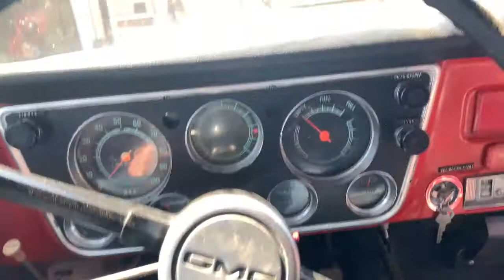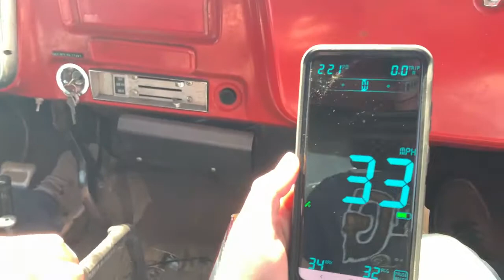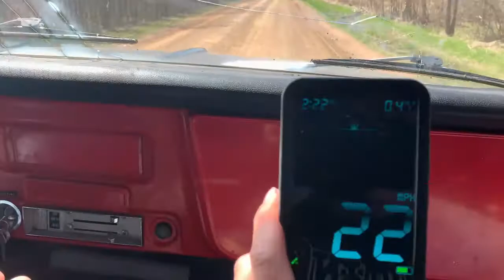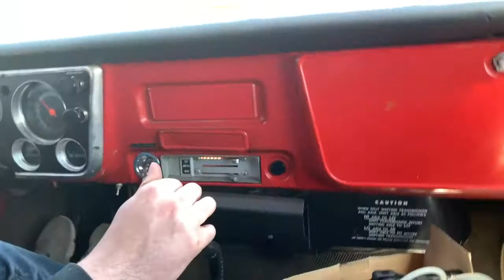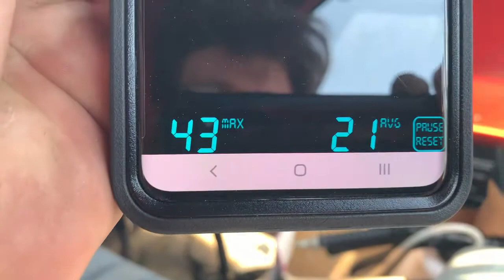Grinding gears in Tanner's 1971 Dump Truck!!